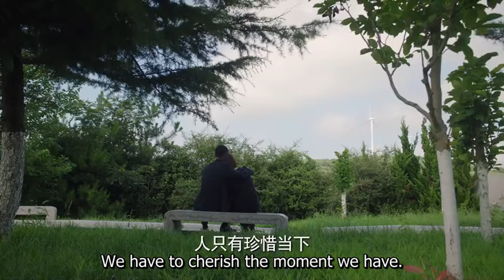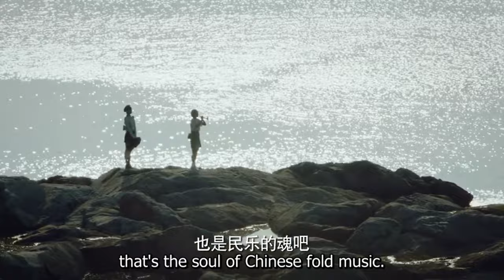【Official Trailer 2】 Country boy got a crush on city girl💓 Small Town Stories | 小城故事多 | ENG SUB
Small Town Stories (Karlina Zhang, Gao Zhiting)
Genres: Music, Business, Romance, Life, Drama
Episodes: 30

💬Synopsis:
Mu Di, a Suo Na professional woman with a high decree of education and ability, went back home to recover from an injury. There she meets Bai Lang, a smart and capable boss of a company. Due to an incident, the two are forced to run a business together.

In the process of building the business together, Mu Di not only felt a different kind of human warmth but also got welcomed with open arms by the local people of the town, got the inspiration to combine traditional art and pop culture.

Mu Di has a new understanding of the folk music she once used to love. She has made continual progress in performances and have received much praise. She has also changed her rocky start with Bai Lang for the better.

In the end, Mu Di and the members of the folk orchestra took the opportunity to make traditional folk music that's known and loved by many.

Under the influence of Bai Lang, Mu Di put down her walls and faced her heart. Not only did she find a career that she loves, but she also found a home that she loves.